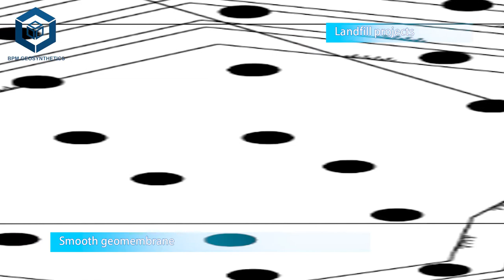Geomembrane Installation in Landfill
HDPE Geomembrane is the kind of anti-seepage geosynthetic material which is widely used for waste containment, water containment, aquaculture, industrial project, energy project and mining project, etc. HDPE Liner material has the characteristics of anti-seepage property excellent chemical resistance, outstanding stress cracking ability, low permeability, good UV resistance and low temperature resistance to brittleness, etc. .so the HDPE Liner is the most widely used for many kinds of anti-seepage bottom pond lining and covering applications such as  landfill project, biogas digester projects, sludge and sewage treatment facilities, evaporation ponds for animal manure facilities such as dairy farms and pig farms and chicken Farms. BPM HDPE Geomembrane can be customized in different colors and a wide variety of sizes.
Specifications of HDPE Roll for Landfill Project
HDPE Liner thickness – 60mil
Total Quantity – 45,000 Square meters
Each roll Size – 7m*140m
Standard – ASTM GM13 standard